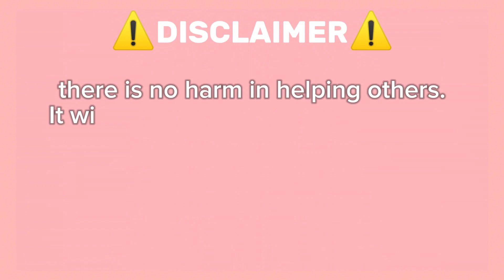Guide How To Get Waterhazard Clue Only On Roblox Find The Ben 10! By Coolfellas